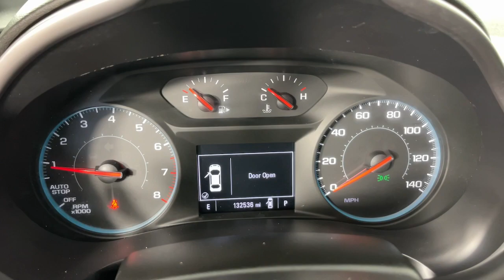2018 Chevrolet Malibu LS CO Denver, Arvada, Lakewood, Bloomfield, Thorton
Pre-Owned 2018 Chevrolet Malibu LS available at Phil Long Ford of Denver located in 7887 West Tufts Avenue, Denver, CO, 80123. Servicing the Denver, Arvada, Lakewood, Bloomfield, Thorton area.
Please mention the stock C06006B when you contact the dealership for this vehicle.